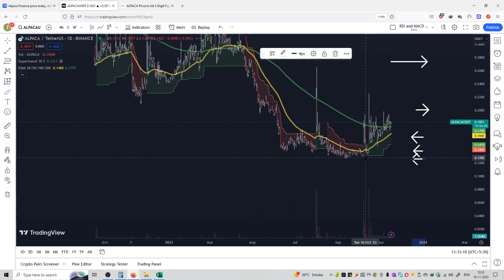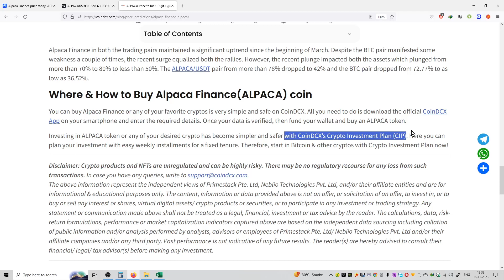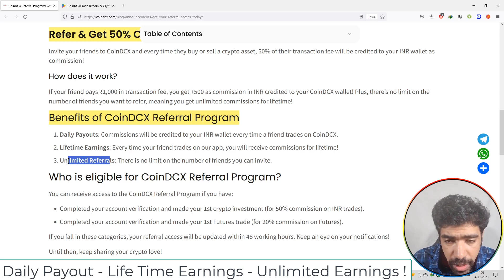#158 | Alpaca Finance | Price Prediction | CoinDCX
Hello Friends,

This is video on series of Crypto Price Predictions on CoinDCX.

crypto,
crypto news,
crypto news today,
crypto crash,
crypto market,
more crypto online,
crypto currency,
crypto regulation,
crypto trading,
crypto today,
crypto update,
trading crypto,
crypto live,
crypto live stream,
crypto investment,
chico crypto,
crypto chico,
crypto news,
crypto,crypto news today,
crypto market,c
rypto crash,crypto update,
crypto banter,
crypto news alerts,
buy crypto,
xrp crypto,
crypto today,
crypto world,
crypto daily,
best crypto 2022,
crypto regulation,
breaking crypto news,
banter crypto,
banter crypto,
crypto trading,
top crypto 2022
crypto,
crypto news,
crypto market,
crypto news today,
crypto currency,
more crypto online,
crypto crash,
crypto today,
crypto update,
best crypto investment,
crypto regulation,
crypto world,
cnbc crypto,
narendra modi on crypto currency
bitcoin,
bitcoin news,
bitcoin price,
bitcoin crash,
bitcoin analysis,
bitcoin news today,
bitcoin today,
bitcoin price prediction,
bitcoin prediction,
buy bitcoin,
altcoin,
bitcoin pump,
bitcoin update,
bitcoin etf,
bitcoin price analysis,
bitcoin ta,
bitcoin trading,
bitcoin spot etf,
altcoin daily,
bitcoin live,
bitcoin price today,
litecoin,
bitcoin breakout,
raoul pal bitcoin,
bitcoin bull market
ethereum,
ethereum price,
ethereum news,
ethereum merge,
ethereum news today,
ethereum prediction,
ethereum today,
ethereum crash,
ethereum crypto,
ethereum eth,
ethereum price today,
etherium,
ethereum staking,
ethereum ta,
ethereum explained,
ethereum tutorial,
bitcoin prediction,
btc price,
btc prediction,
bitcoin price,
price prediction,
market cap,
market capitalization,
coinmarket cap,
cryptocurrency market cap
crypto,
crypto terminology,
crypto terminologies,
crypto terms,
crypto trading,
crypto terms for beginners,
crypto news,
crypto trading terms,
cryptocurrency terminologies,
crypto terms explained,
terminologies,